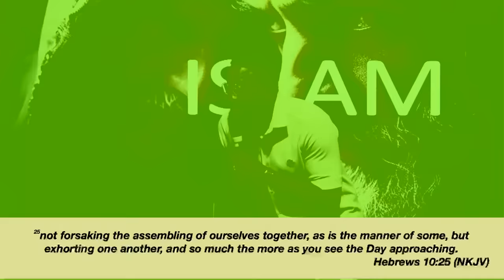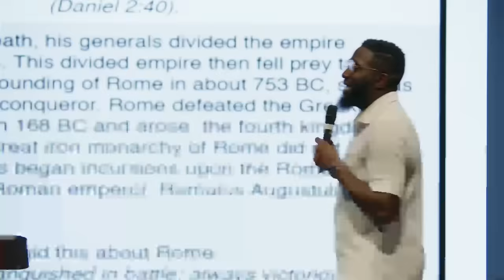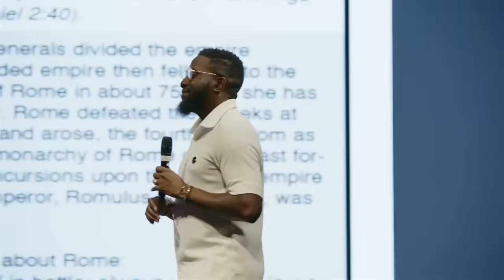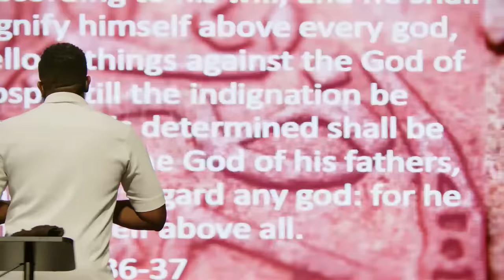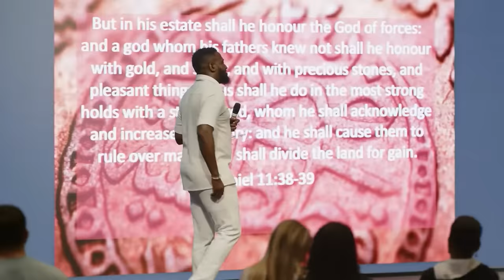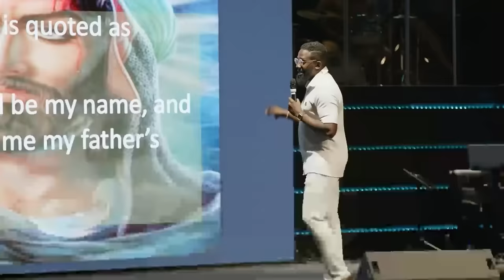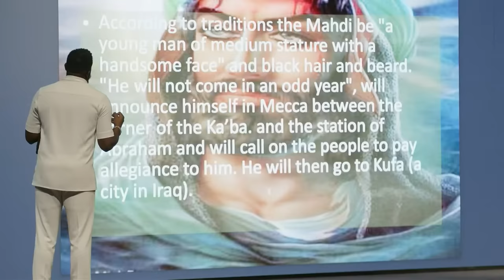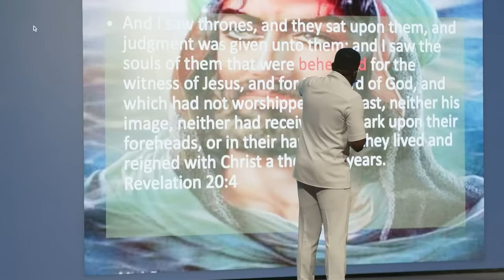Islam in the End Times | Apostle Tomi Arayomi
In this teaching Apostle Tomi talks about the place of Islam in the end times and draws distinct parallels between the Quran and the Bible.

00:00 - Introduction
07:18 - The Islamic Question
15:01 - The Evil of Replacement Theology
24:35 -  Western vs Jewish Culture
31:52 - God's History of Nations
44:50 - Pagan Practices in Christianity
1:11:03 - It's not Political, it's Prophetic!
1:23:23 - The Signs of the Antichrist
1:38:58 - 666 and the Bismillah symbol
1:47:00 - Return of the Army of the Lord

Download my Free E-guide on what to do if YOU'RE CALLED TO BE A PROPHET!